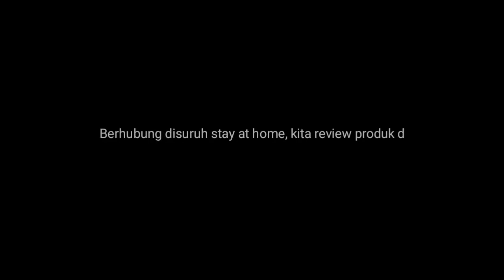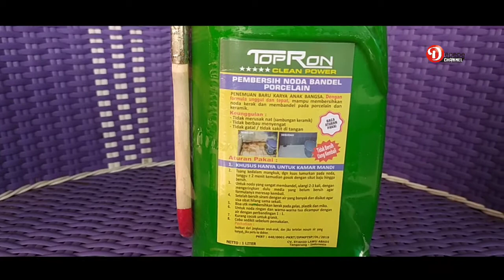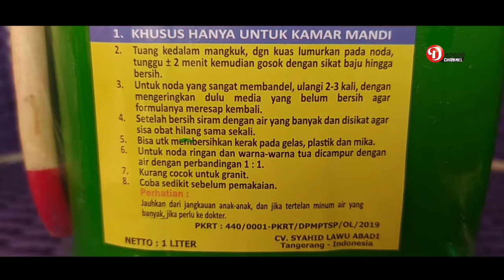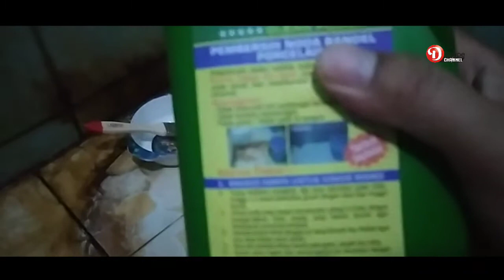AMPUH !!! CARA MEMBERSIHKAN LANTAI KAMAR MANDI BIAR BERSIH